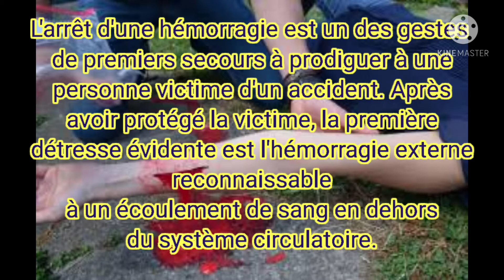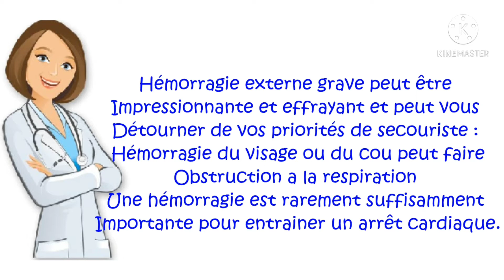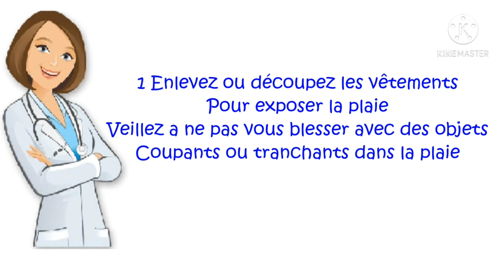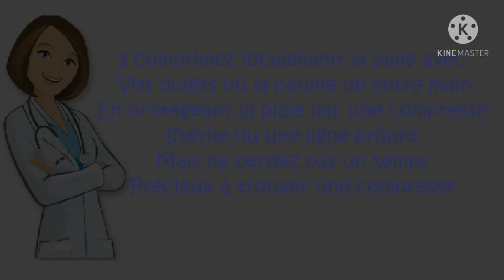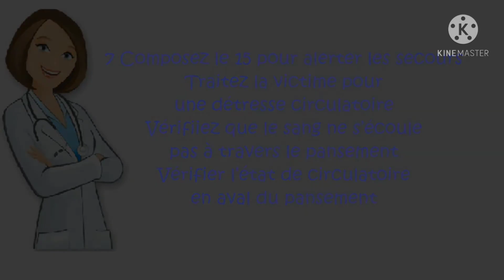Hémorragies externe النزيف الخارجي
كيفية التعامل مع النزيف الخارجي
conduite à tenir un hémorragies externe
مترجم للعربية شكرا